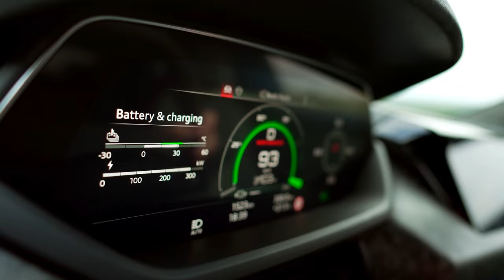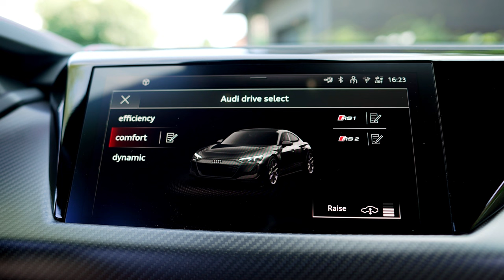New Audi RS e-tron GT 2025 | New Look | Features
Hey guys, Audi has revealed the most powerful production vehicle The All new 2025 RS e-tron GT Family.

As an absolute design statement, every detail of the RS e-tron GT performance has been perfectly coordinated, from the carbon roof to the seat belts, from the exterior to the interior. It is an RS e-tron GT all the way down. The way that we use the material, carbon has no directionality it looks different from every perspective says Christopher Kroner, the Color & Trim Designer responsible for this innovation at Audi.

The Audi RS e-tron GT performance comes as standard with 20-inch wheels. Tires optimized for rolling resistance on the new multi-spoke wheels ensure a long range.

The optional 21-inch versions offer five wheel designs and two tires with different characteristics. The Bridgestone Potenza Sport tires have very low rolling resistance, improving power consumption and range. Their mix and interior construction have been specially adapted for the RS e-tron GT performance.

A newly developed air suspension with 2-chamber/2-valve technology comes as standard. It affords distinct advantages in terms of driving dynamics without compromising on comfort. For the first time, an innovative, wheel-selective active suspension system is available as an option

The Audi drive select dynamic handling system lets the driver control the vehicle’s character as usual. It features three profiles: efficiency, comfort, and dynamic. In addition, two individually configurable, RS-specific modes, RS1 and RS2, allow the driver to select drive, suspension, ride height, and sound. The driver can set these modes directly on the right-hand control satellite of the two red control satellites on the steering wheel, which is flattened at the top and bottom.

2025 audi rs e-tron gt,
audi rs e-tron gt performance,
rs e-tron gt,
2025 audi rs e-tron gt performance,
audi rs e-tron,
e-tron gt,
2025 audi e-tron gt,
audi rs e-tron gt,
2025 audi e tron gt,
rs e-tron gt,e-tron gt performance,
2025 audi rs e tron gt,